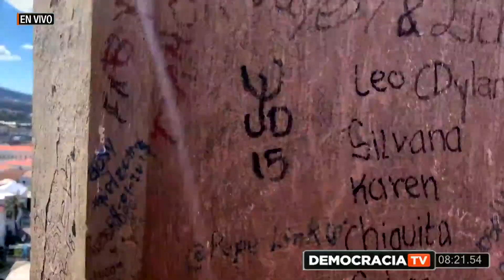DemocraciaTV: Política de Estado en política de seguridad fronteriza y lucha contra droga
Tema 2: Política de Estado en política de seguridad fronteriza y lucha contra droga

Invitados:
General (r) Wagner Bravo
Coronel Alberto Molina I